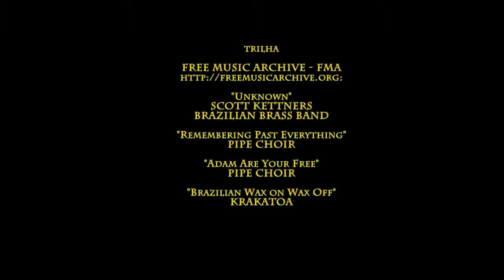TELETEATRO O Sumiço da Coroa Ato II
Ato II de O Sumiço da Coroa, gravado como trabalho de conclusão do Curso de Interpretação para TV e Produção de Vídeos Estudantis, com estudantes do Colégio da Polícia Militar - Dendezeiros. Uma iniciativa da Rede Anísio Teixeira / Instituto Anísio Teixeira / Secretaria da Educação do Estado da Bahia.